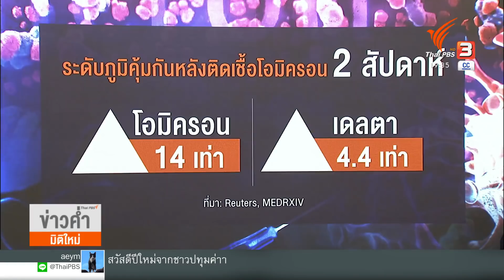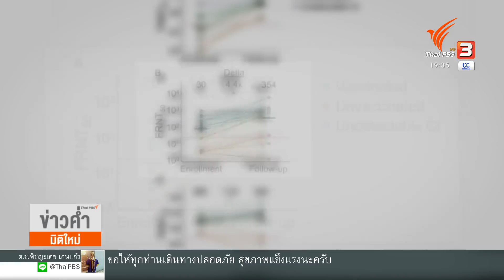ผู้ติดเชื้อ "โอมิครอน" มีภูมิยับยั้ง "เดลตา" จริงหรือ ? : วิเคราะห์สถานการณ์ต่างประเทศ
การวิจัยโดยทีมนักวิทยาศาสตร์แอฟริกาใต้ พบว่า การติดเชื้อโควิด-19 สายพันธุ์โอมิครอนช่วยเพิ่มระดับภูมิคุ้มกันต่อไวรัสสายพันธุ์เดลตาได้ ดูเหมือนข้อมูลนี้จะเป็นสัญญาณที่ดีเกี่ยวกับเชื้อสายพันธุ์ใหม่ในช่วงปลายปี

ติดตามรายการข่าวค่ำมิติใหม่ วันพุธที่ 29 ธันวาคม 2564 เวลา 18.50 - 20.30 น. ทางไทยพีบีเอส หรือรับชมย้อนหลังได้ทาง